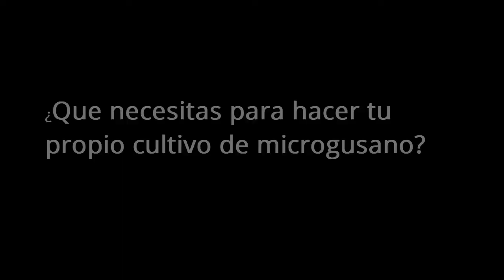Como hacer un cultivo de microgusano de avena que produzca cantidades masivas diarias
En este video les muestro la forma mas fácil de hacer un cultivo de microgusano de avena que produzca cantidades masivas diarias, el panagrellus redivivus o microworm es excelente alimento vivo para nuestros alevines de bettas o crías de peces en estado larval, hay diferente medios para hacer un cultivo como la harina, avena levadura, trigo, espirulina.

Estos pequeños gusanos tienen cierta ventaja frente a otros alimentos vivo, destinados a la nutrición de los peces en su etapa inicial... espero que les guste